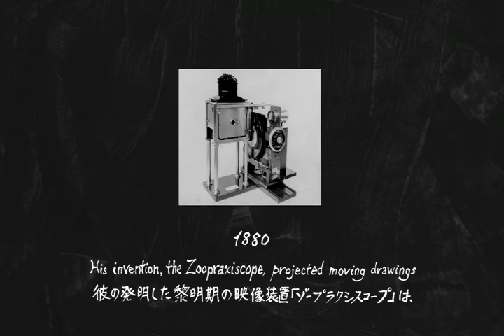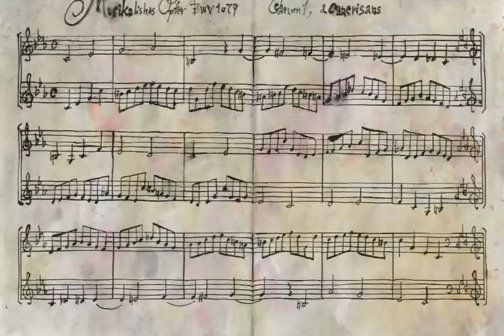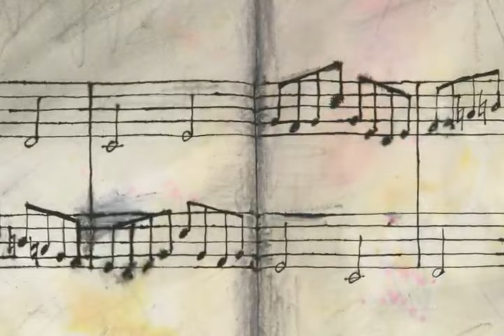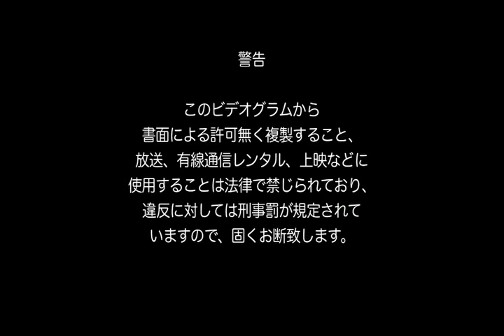Muybridge's Strings (Koji Yamamura, 2011)